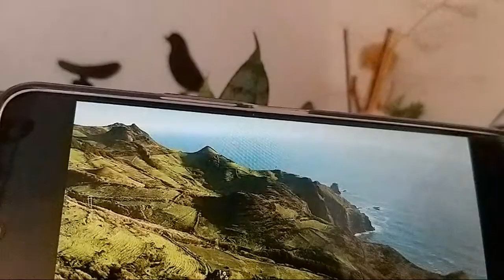Highlight 1:51:53 – 1:56:53 from Lovely Birds and the Nature 🥰@Bibeth Andrade @Che Mercado❤